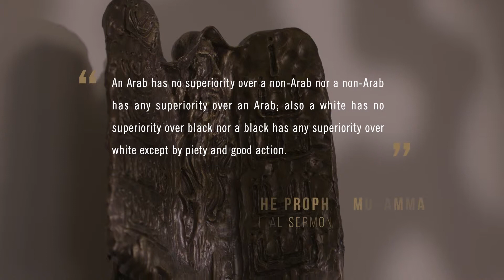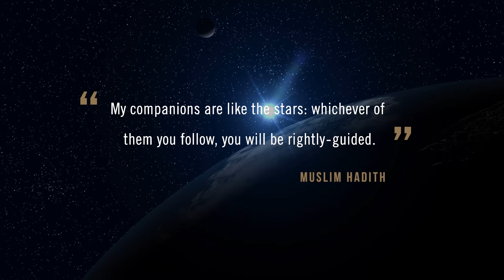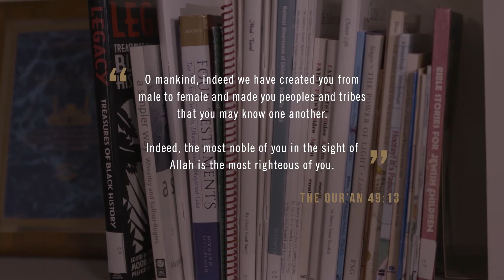CVE - Interfaith Collaboration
Short from longer grant documentary for U.S. Department of Homeland Security.